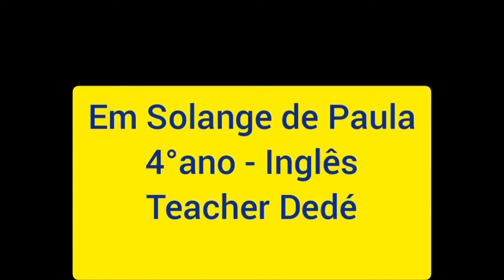4° ano - School objects (1)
Hello kids (olá crianças)
 Não eaqueçam de digital aqui no youtube:

See you soon (até mais)